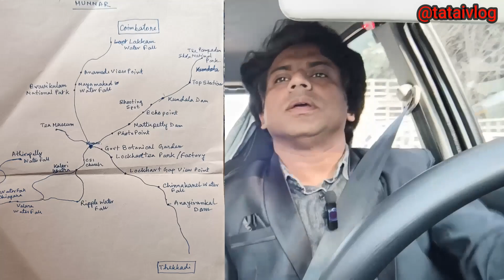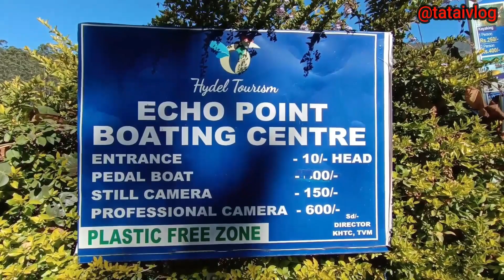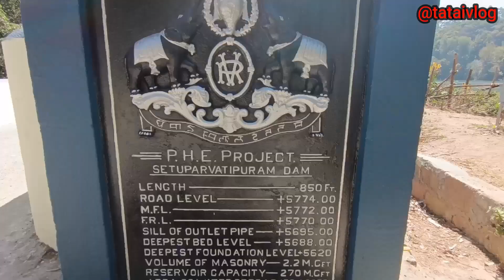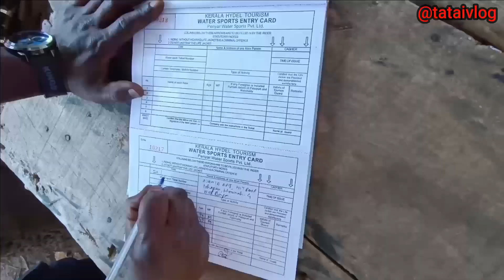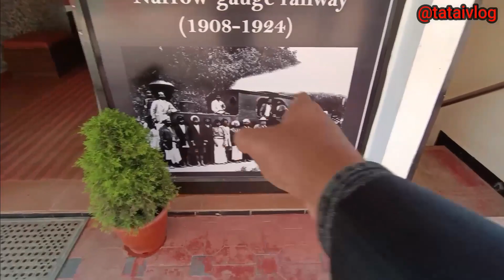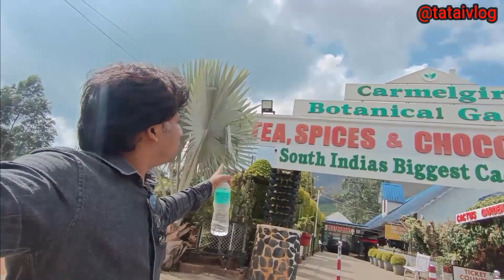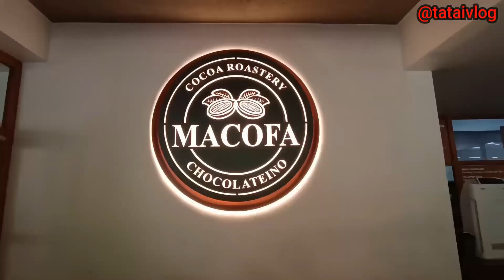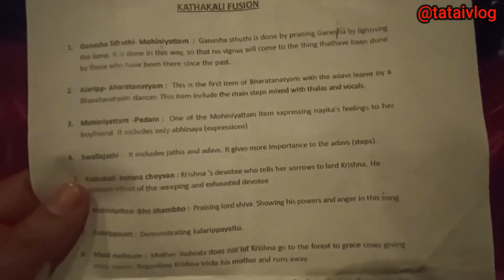Munnar Sightseeing Vlog